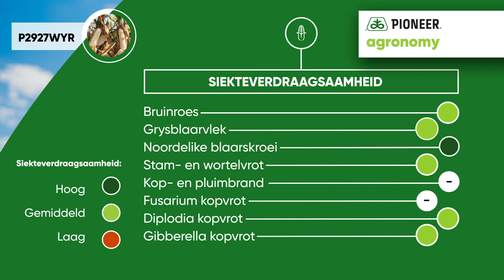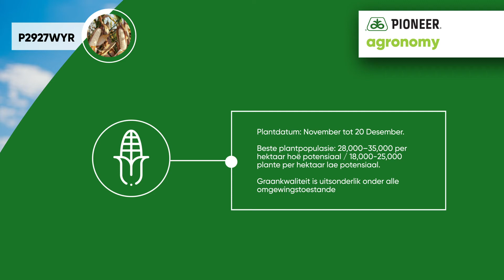Pioneer P2927WYR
Die P2927WYR kultivar is gekweek vir hoë potensiaal gronde en watertafels wat addisionele tyd nodig het. Besoek ons webblad vir meer inligting